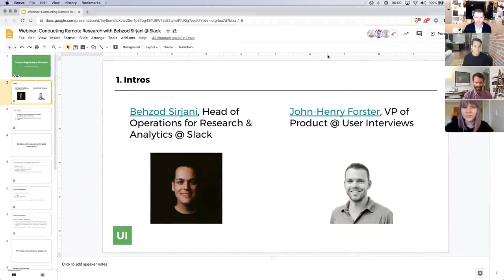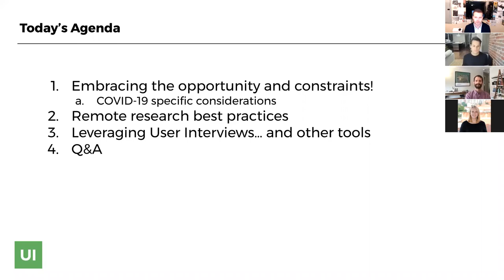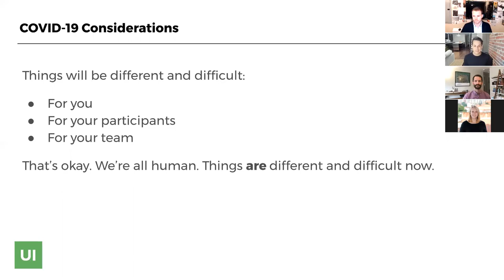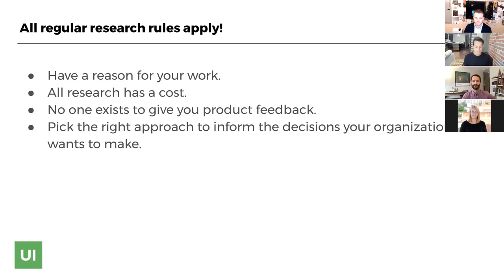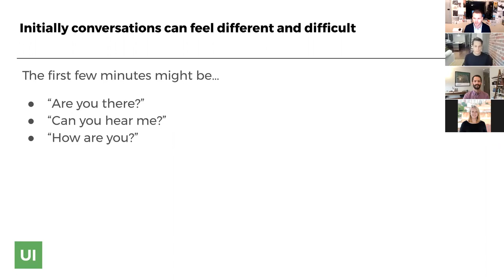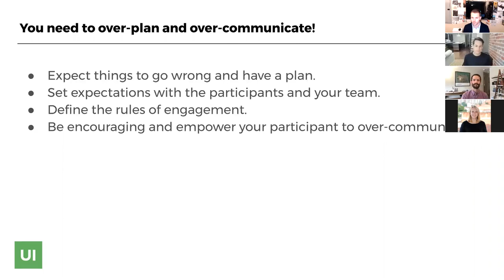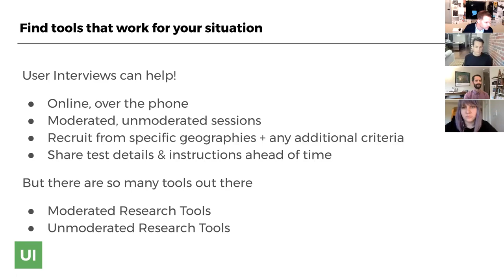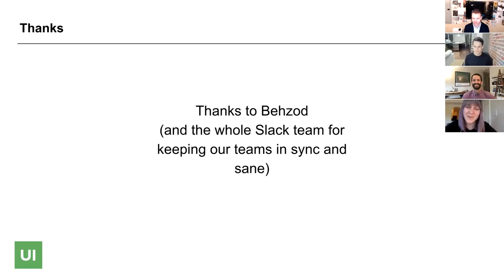Conducting Remote Research with Behzod Sirjani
What changes when you switch from in-person to remote research, tools you can use to do your best work, + creative ideas for remote studies.